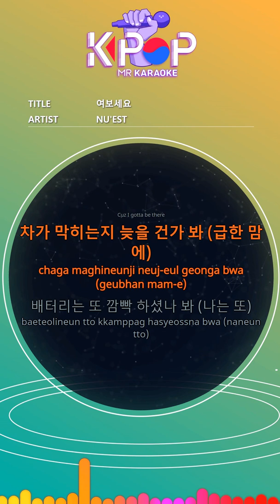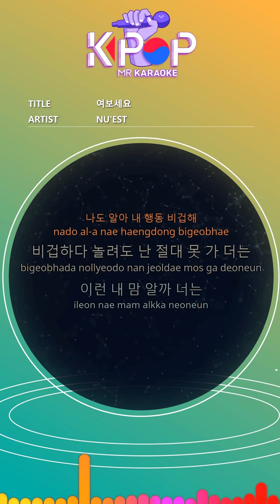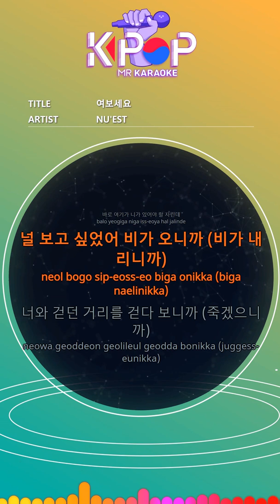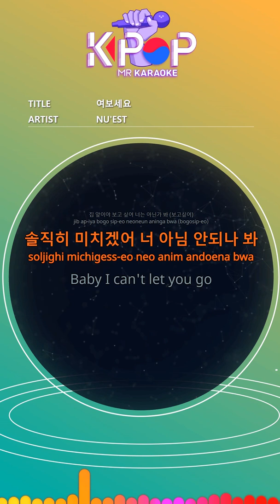[KPOP MR 노래방] 여보세요 - NU'EST (b1 Ver.)ㆍHello - NU'EST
[Eng-Sub]

Hello
did you eat
Where are you doing
I'm worried
Tell me baby where you at
Hello
Call me baby I be there
Wherever you are I be there
Hello
Pick up the phone girl
Cuz I gotta be there
Maybe I'll be late if the car is stuck (I hurry)
I think I forgot the battery again
I felt like it's going to rain somehow
I want to see you soon so I can pick you up early
You'll be surprised to see me (you'll like it)
The roads don't cross (I have to run)
I see you far away, why am I
That's how you walk on the road
Hello, have you eaten?
I'm worried about where I am doing
Hello why can't you say anything
Hello Hello
I'm here to pick you up, it might rain
I'm walking alone in the rain
I'm in front of the house, I see you
I didn't tell you honestly so I might lose you
I know my behavior is cowardly
Even if you play with me, I can't go anymore
Do you know my heart?
Why are you going to hell for me
Should I feel together?
This doesn't make sense
I gave you my loneliness
Come on, please say no
Why can't I do it
Any words
What are you doing there
Are you blind now
Can't you see me feeling
Do everything you want to say tomorrow
Say sorry to you tomorrow
Keep looking where
This is where you should be
I missed you because it rains (it rains)
I walked the streets I walked with (because I die)
I'm in front of the house, I miss you (or miss you)
Honestly, I'm going crazy
Baby I can't let you go
(did you eat)
I only think about you girl
What would I be without you girl
(What are you doing)
Don't tell me lies, Don't say goodbye
I just wanna let you know
(Why can't you say anything)

ⓒMusicen. MR